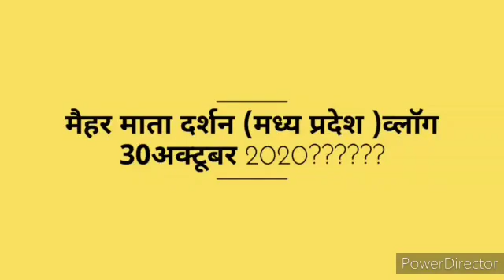मैहर (शारदा )माता मंदिर दर्शन व्लाग, पार्ट -टू,Maihar Mata Ji ka darshn vlog, part -2🙏